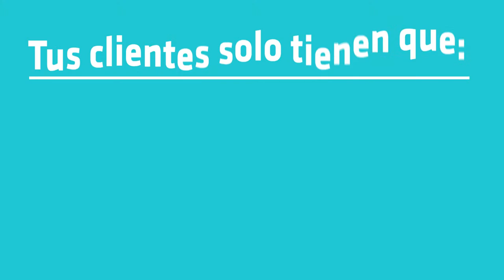Video promoción producto Langur para Bar & Cafeteria